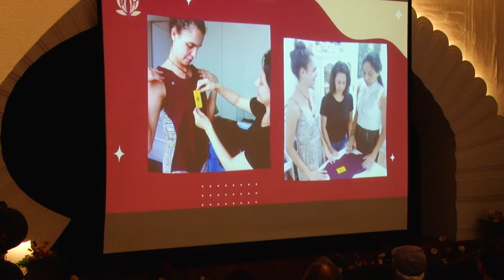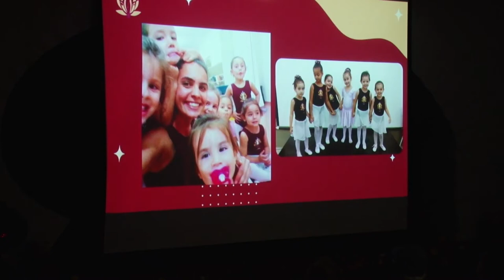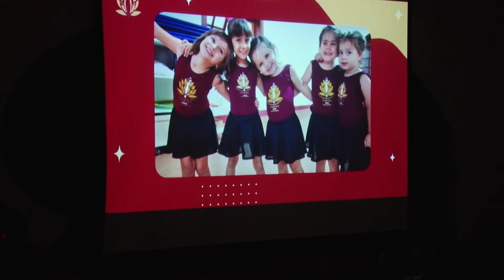Apresentação anual 2022 - Instituto de Dança Fiorire - Daiane Fernandes - Serra Negra - SP